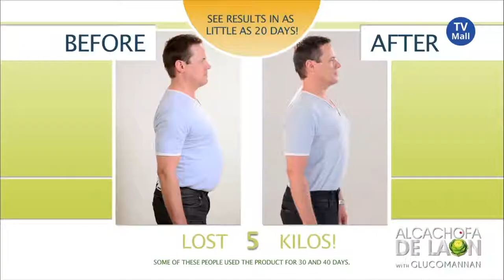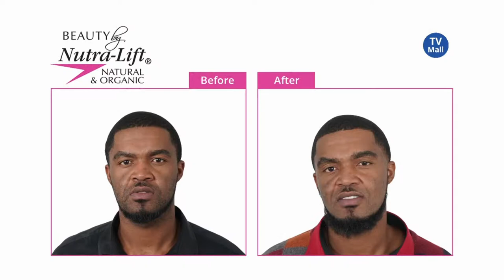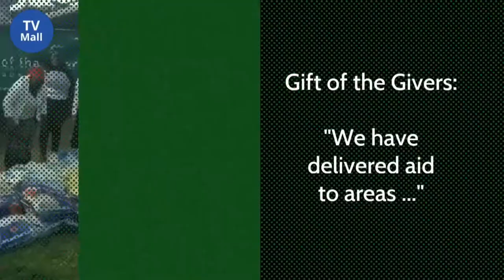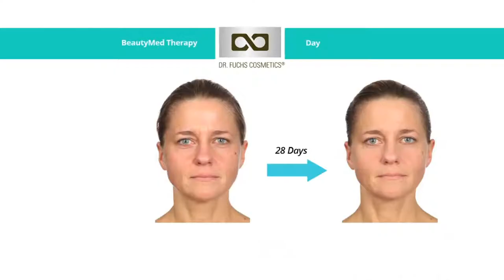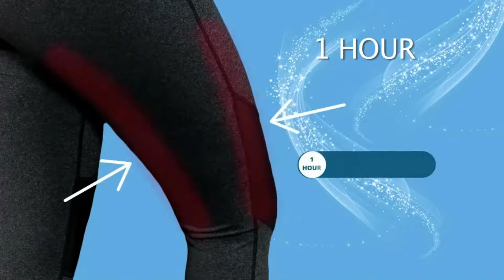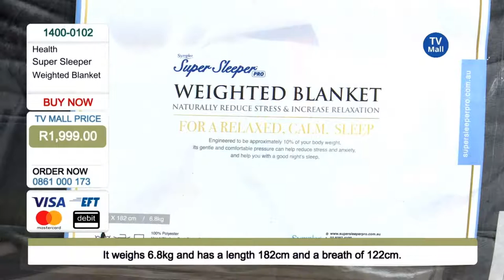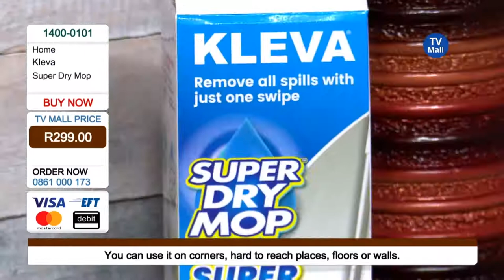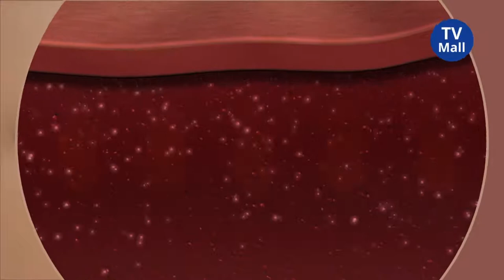TV Mall SA Live Stream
During the month of June, TV Mall will be donating 5% of all sales to the Gift of the Givers' Hunger Alleviation Project.

Help us make a difference. No child should go to bed hungry!